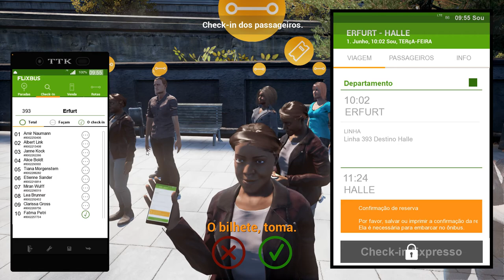Fernbus Simulator - meu PRIMEIRO dia motorista de TURISMO / viagem à Halle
Fernbus Simulator - meu PRIMEIRO dia motorista de TURISMO